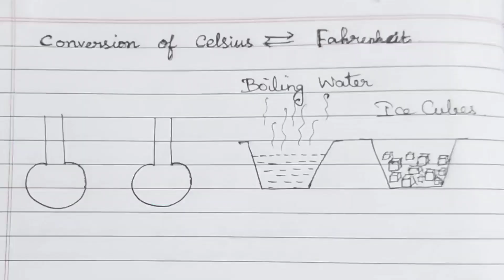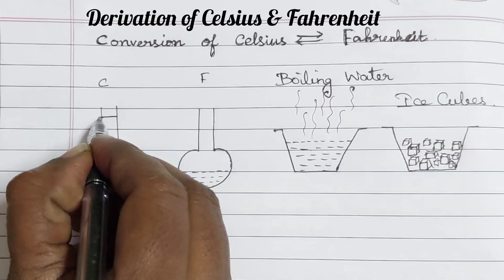| CELSIUS & FAHRENHEIT | DERIVATION | CONVERSION | TAMIL EXPLANATION |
# CELSIUS & FAHRENHEIT DERIVATION
# CONVERSION
# TAMIL EXPLANATION